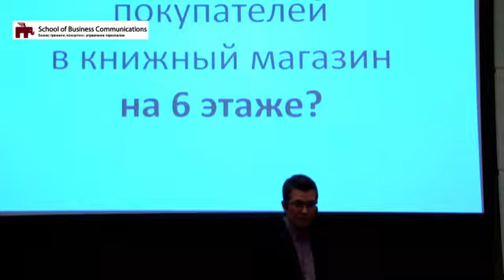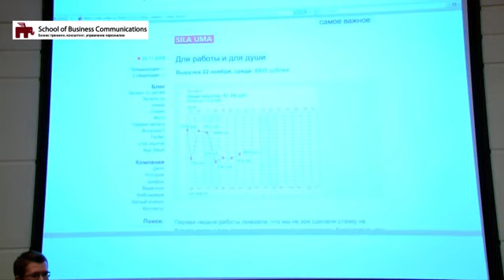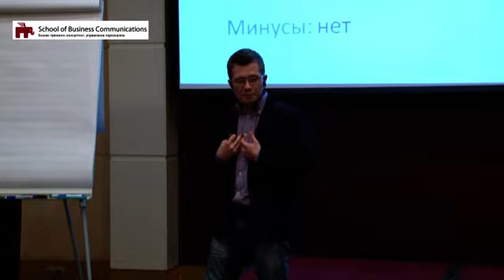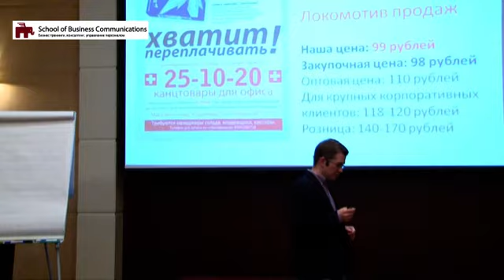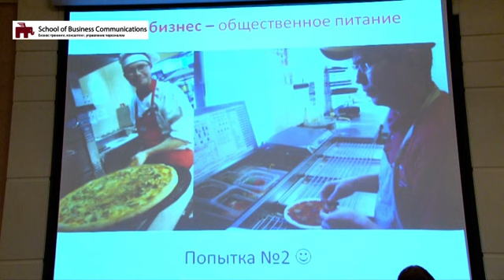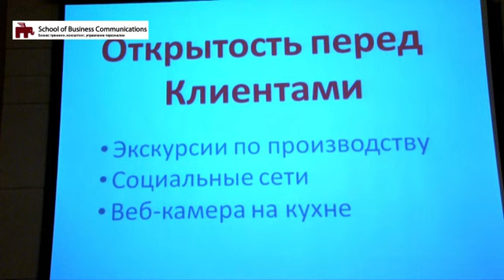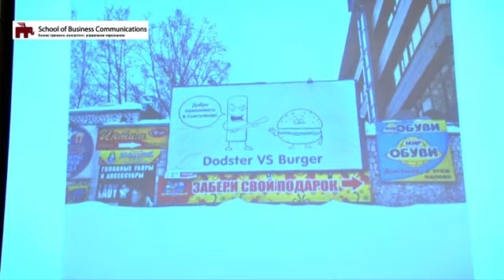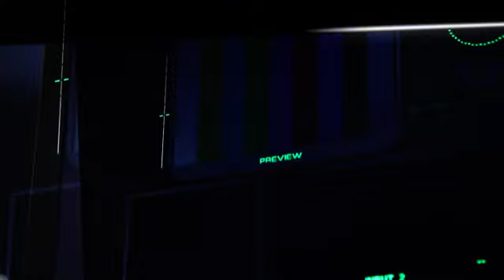Четыре кейса из моей бизнес-практики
Федор Овчинников: четыре самых успешных маркетинговых кейса из моей предпринимательской практики. Выступление на маркетинговом форуме в г.Кишинев (Молдавия) - marketing360.md

School of Business Communications
Бизнес тренинги, консалтинг, управление персоналом